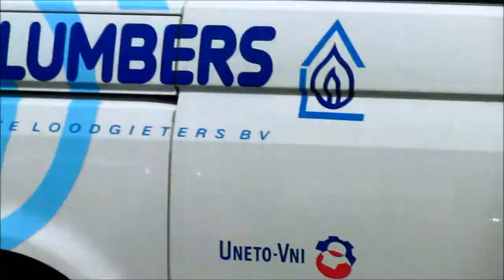The Supercar 100m Sprint @ Maarten Memorial 2012 [720p HD]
The most exclusive super-cars making a 100m sprint (or close to) at the Maarten Memorial 2012 event. Check out the drifts and burnouts!